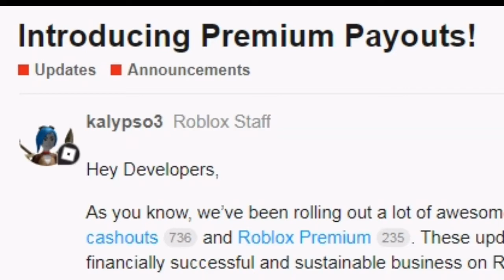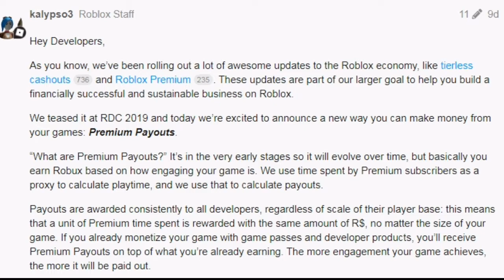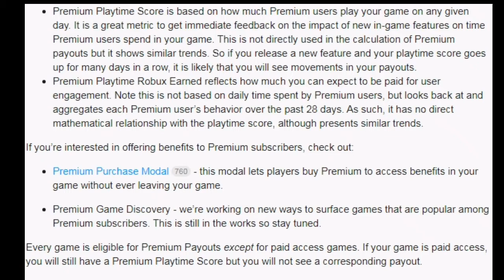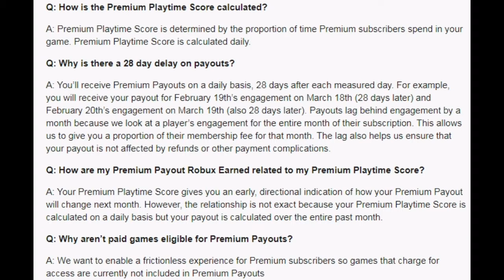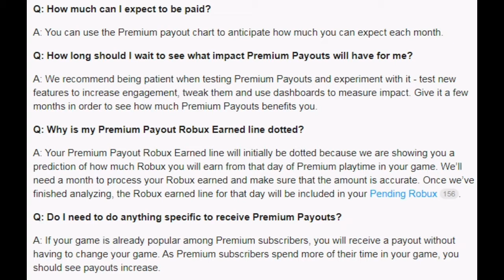Roblox Premium Payouts Explained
Roblox Premium Payouts Explained - Today, I explain Roblox's newest feature which allows developers to make money quicker and more efficiently! It's called Premium Payouts which basically allows developers to earn money from the amount of time Premium users play their game!

COMING SOON!!!